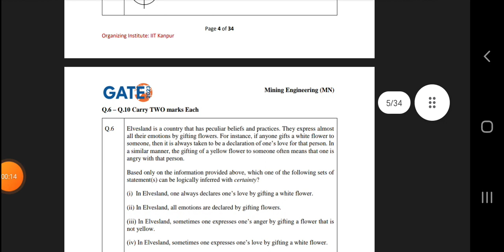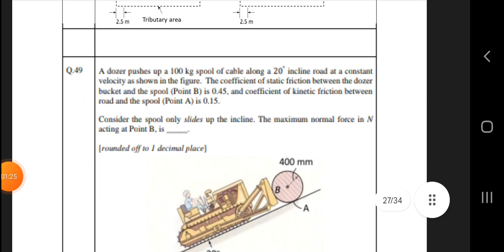GATE 2023 MINING ENGINEERING QUESTION PAPER